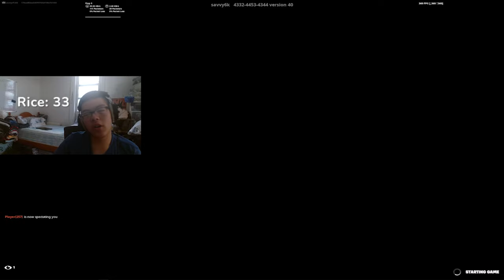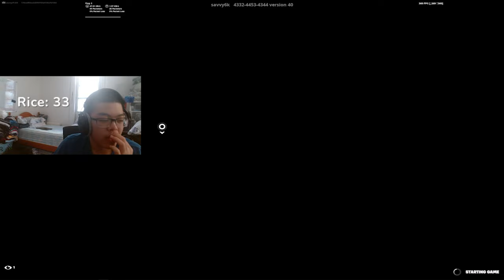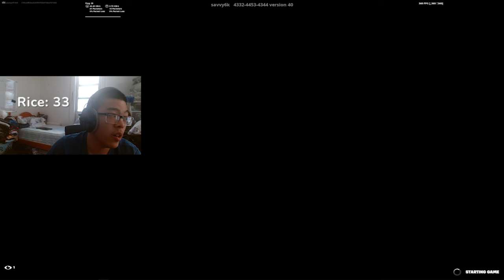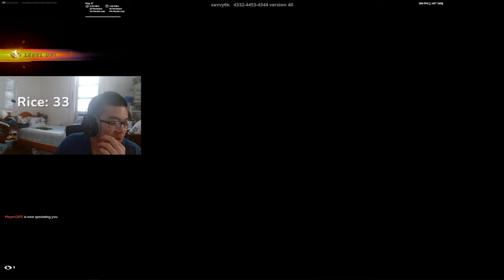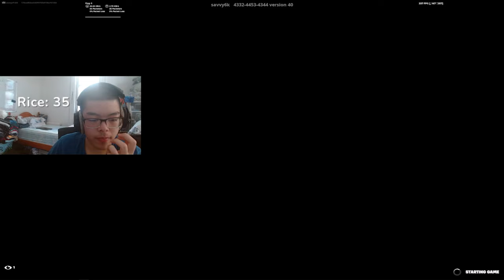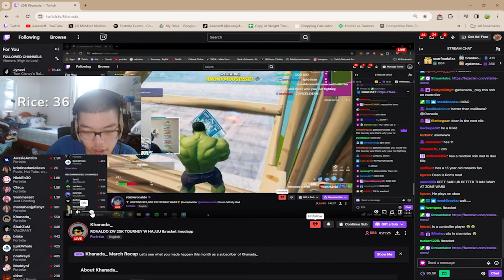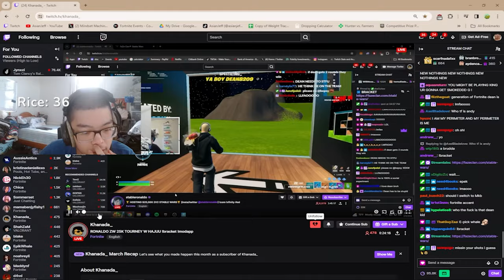Asian Jeff VS Relax Andy 1v1 TOXIC Fights!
🌊CREDIT:
🔴Jeff Channel: